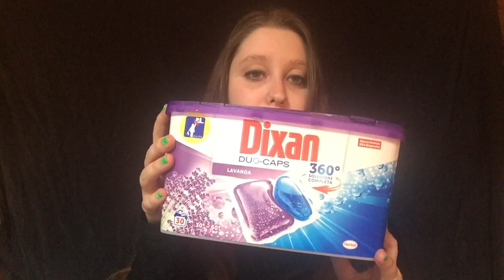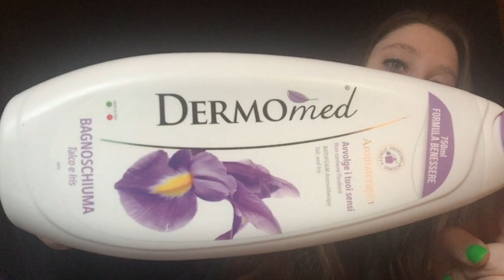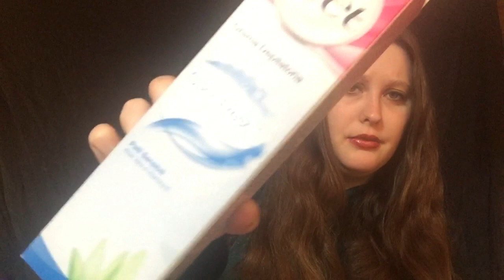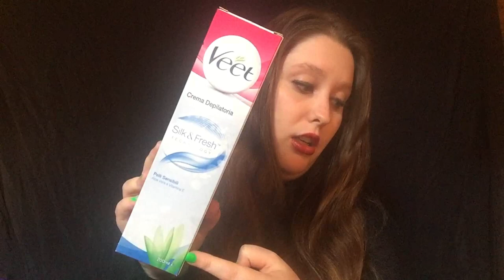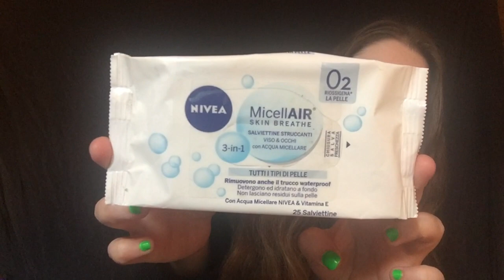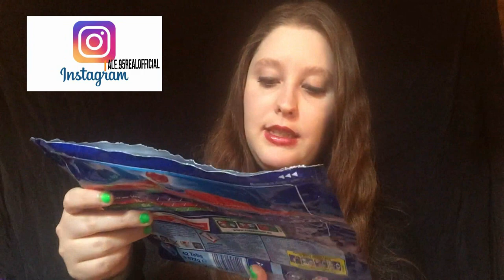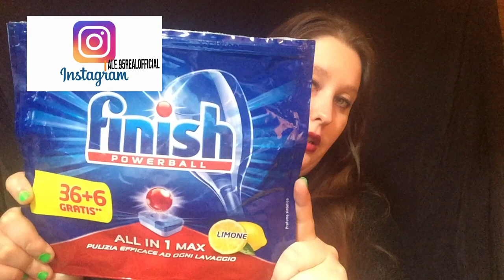PRODOTTI FINITI 1 PARTE 😊